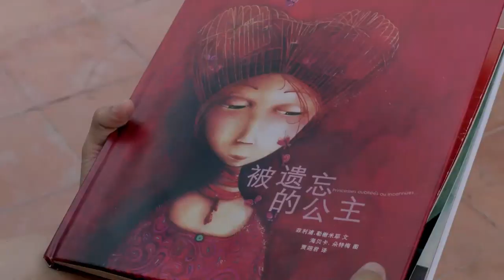[ENG SUB]You are still the one in my heart who I can't forget 🔥Art in Love🔥Ep18 那刻的怦然心动💖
🔥Updating🔥Art in Love (Kan Qingzi, George Hu, Greg Han Hsu, Hong Yao, Sharon Kwan) Chinese TV Series
Genres: Friendship, Business, Romance, Drama, Sports

A story that revolves around two people who've known each other from their college days to the workplace and a mistaken romance that spans seven years. Unlike typical idol dramas where the characters uphold their one true love, the main characters learn to adapt in a cruel world.

Art student Tao Yu Fei and Li Chen Yin have gotten to know each other well after being assigned as group mates for a school project and they go from bickering friends to a couple. However, Tao Yu Fei sacrifices his relationship with her for the sake of his ambition and goes abroad for further studies even if it means leaving her with basketball player Qiu Jia Wu (Hong Yao) who has always been around for Chen Yin.

Seven years later, Yu Fei is a renowned artist while Chen Yin works at an art museum. They encounter each other once again and feelings that they thought were long gone begin to resurface. Will she choose Yu Fei again and how will she face Jia Wu?